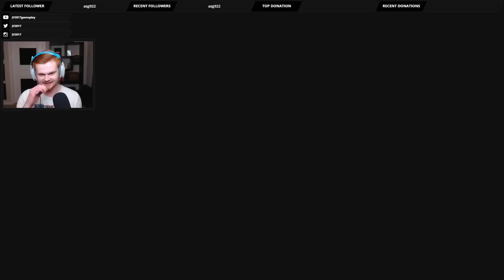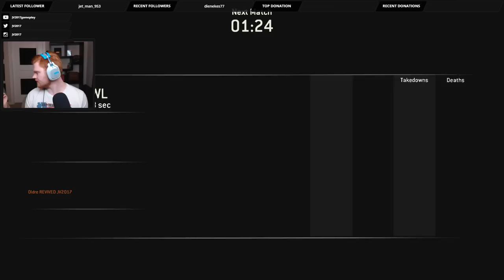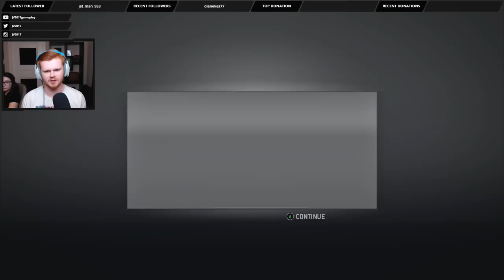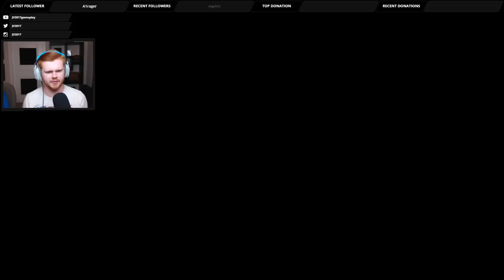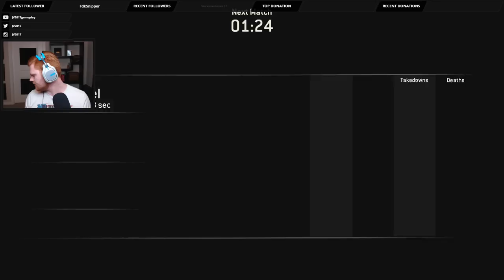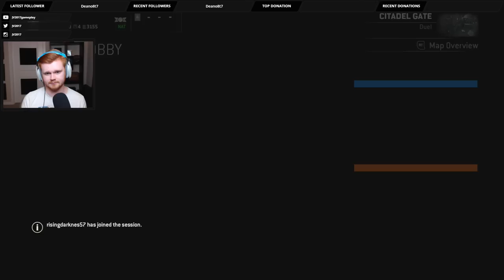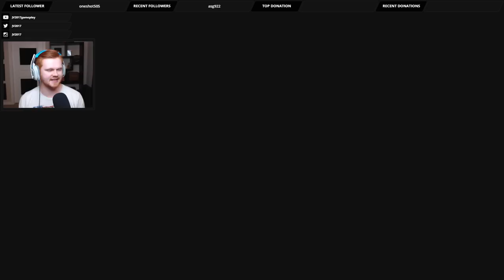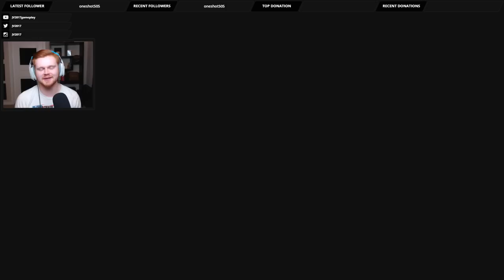FOR HONOR: Bringing Down the LAW! (For Honor Stream)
FOR HONOR Bringing Down the Law! In this For Honor livestream, I play the Lawbringer Knight class as we battle through duels, brawls, dominion, and more! Join me as I stream For Honor!

For Honor is an upcoming action fighting game developed and published by Ubisoft for Microsoft Windows, PlayStation 4, and Xbox One. The game features a melee combat system described as "The Art of Battle" by the developers and allows players to play the roles of historical soldiers such as medieval knights, samurai, and vikings within a medieval fantasy setting. Announced at Electronic Entertainment Expo 2015, For Honor was developed by Ubisoft's studio in Montreal, and is set for release worldwide on February 14, 2017.